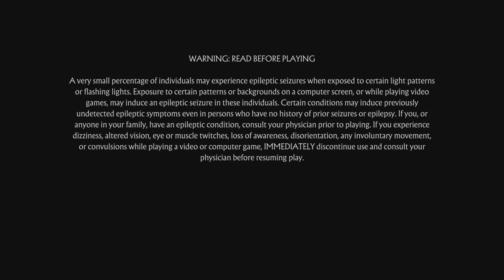Mortal Kombat 11 Online Uncut IV